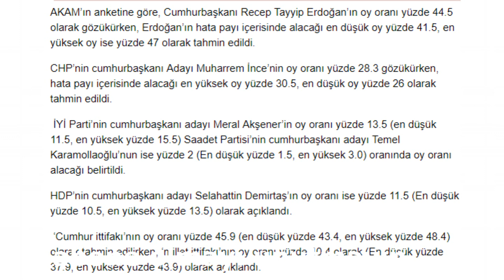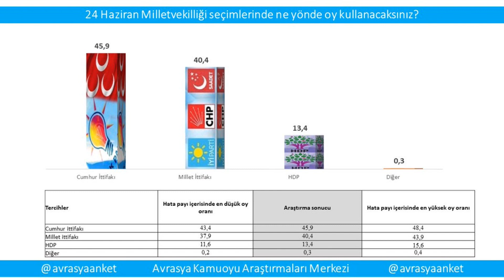Seçime 1 Gün Kala Yayınlanan AKAM Ankette Tayyip Erdoğan Yine Kaybediyor!!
Seçime 1 Gün Kala AKAM Ankette Tayyip Erdoğan Yine Kaybediyor!!